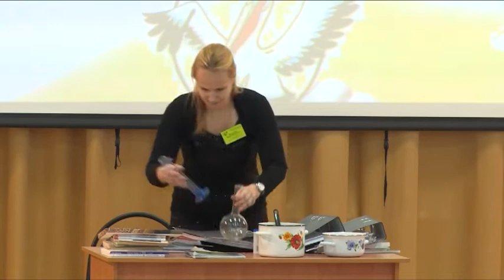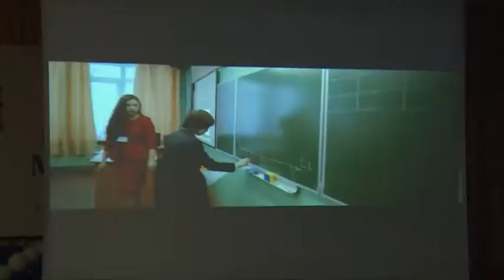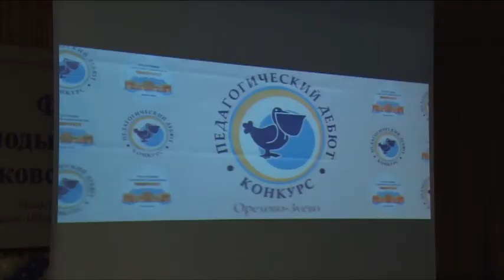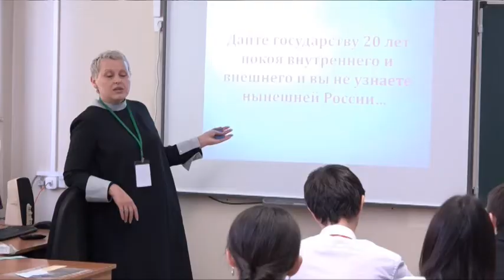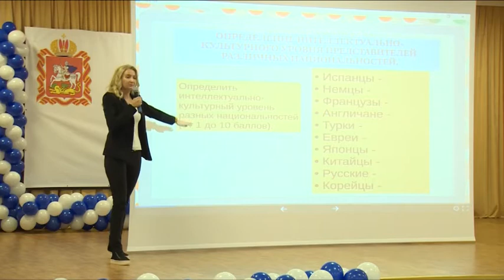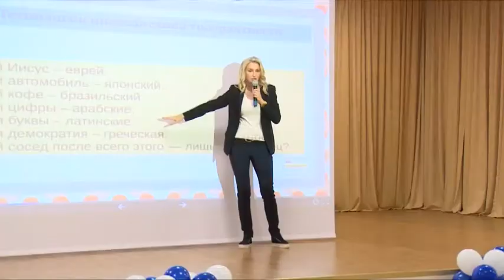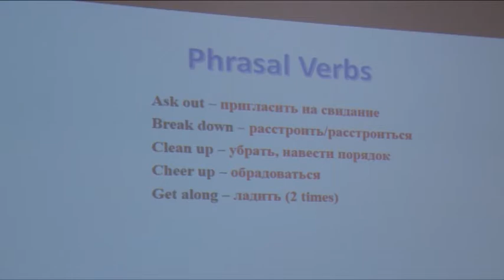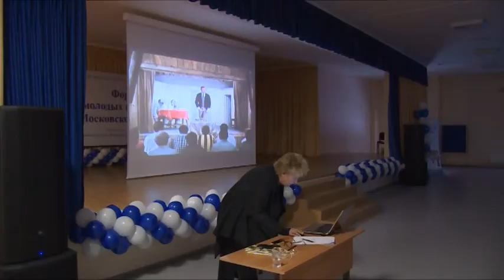Открытый Урок 09.12.2016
119  выпуск программы «Открытый урок» мы посвятим форуму молодых педагогов – мероприятию, которое собрало 300 учителей из всего Подмосковья и привлекло широкий круг педагогической общественности. Также смотрите, как участники конкурса «Педагог года» справились с творческим заданием. А рубрика «Особое мнение» расскажет, что знают дети о конституции.